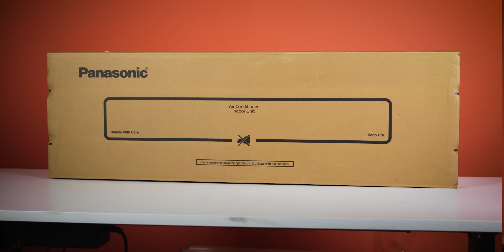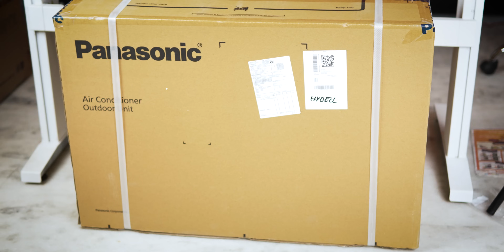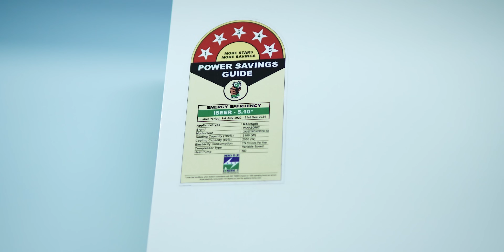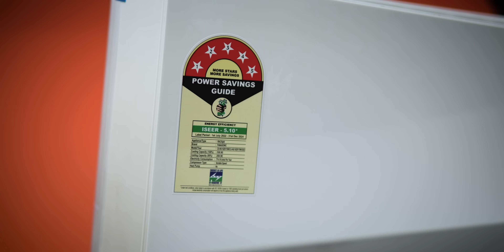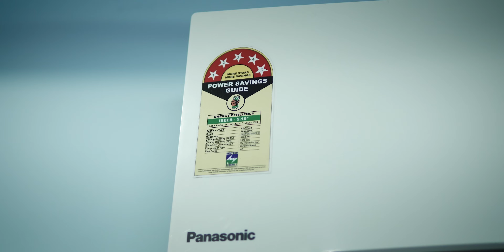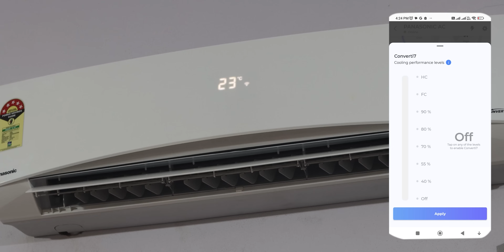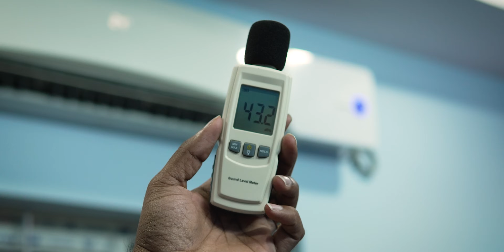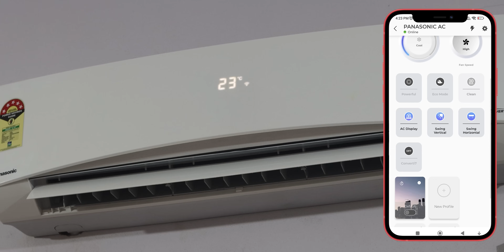Panasonic 1.5 Ton 5 Star Smart AC Unboxing and Cooling Test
Panasonic 1.5 Ton 5 Star
Panasonic 1.5 Ton 4 Star
Panasonic 1.5 Ton 3 Star

Panasonic 1.5 Ton 5 Star Wi-Fi Inverter Smart AC 2024 Model Review

Timestams:
00:00 Intro
00:54 Panasonic 1.5 Ton 5 Star AC Box Contents
01:30 Panasonic 1.5 Ton 5 Star AC Reasons to Buy
02:56 Panasonic 1.5 Ton 5 Star AC Overview
03:58 Panasonic 1.5 Ton 5 Star AC Installation
04:44 Panasonic 1.5 Ton 5 Star AC Features
12:10 Panasonic 1.5 Ton 5 Star AC Cooling Test